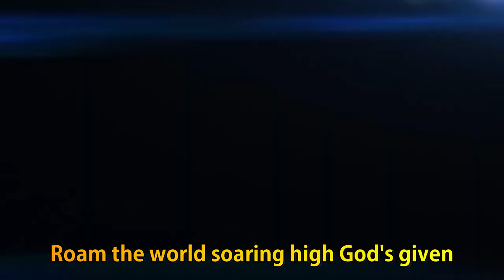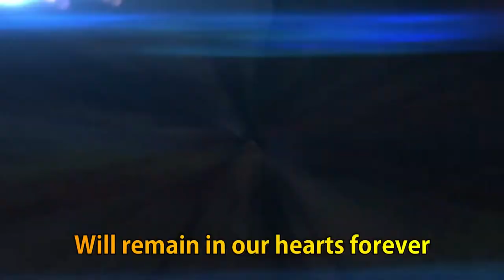SJNHS Hymn with lyrics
San Joaquin NHS Hymn with Lyrics